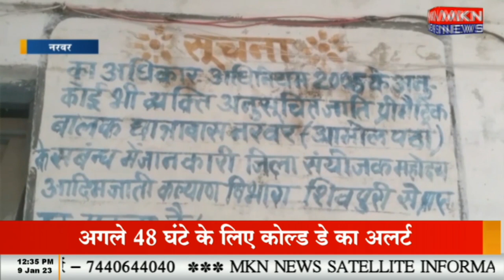छात्रावास में सुविधाओं से वंचित बच्चे